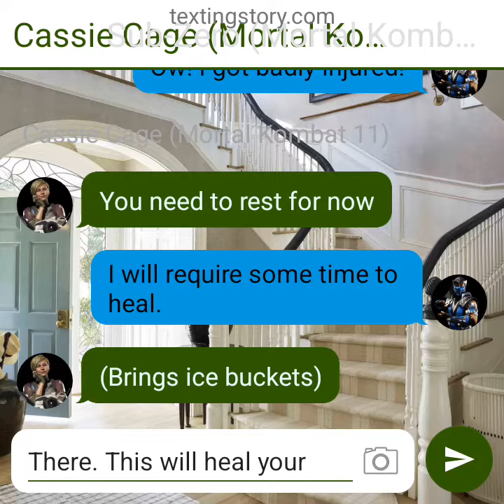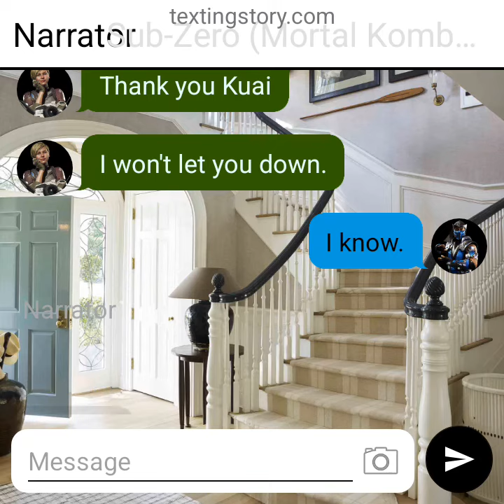Texting Story #104: (S2 E24) Cassie Cage puts Sub-Zero to rest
Holy crap. Sub-Zero got wounded unfairly. So Cassie Cage took him to rest in order to heal his wounds, she brought him ice buckets. Let's hope Sub-Zero heals very soon.